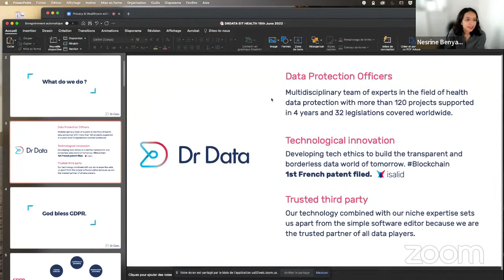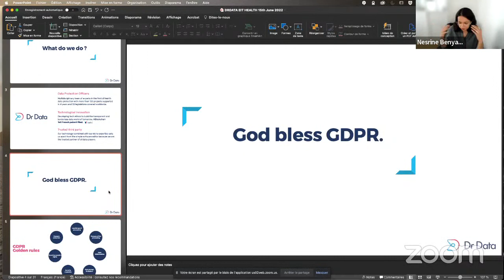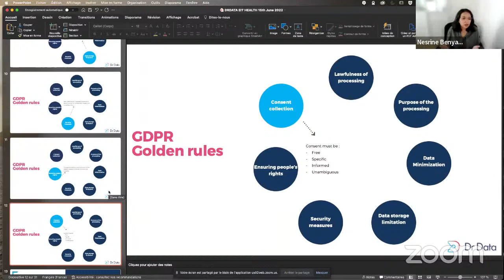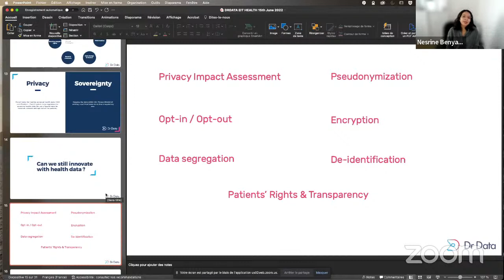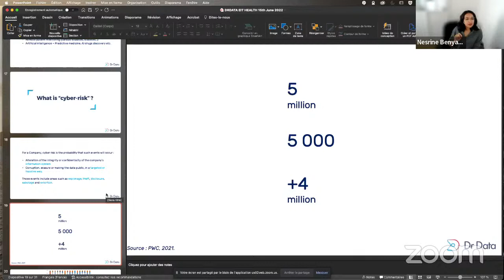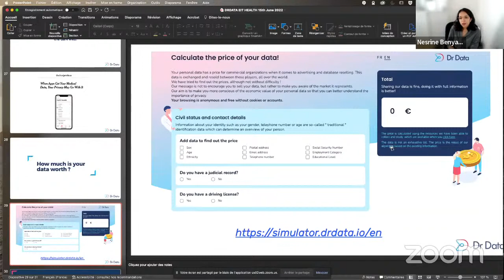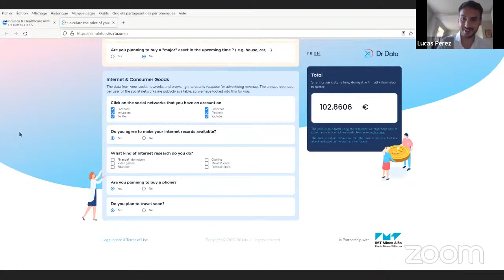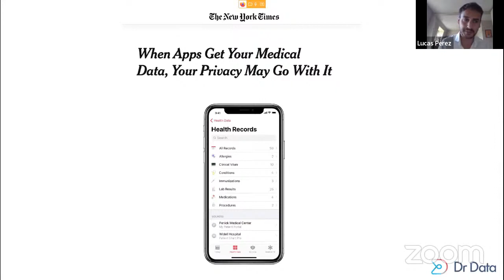Privacy & Healthcare with Nesrine Benyahia and Lucas Perez | ☕Coffee with the CEO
🔎 Is Privacy in Healthcare real or just an illusion?
🔎 Is GDPR compliance enough to protect our data?
Come find answers to these questions and more in our upcoming webinar with Nesrine Benyahaia.

☕In this episode, we are joined by Nesrine Benyahaia, PhD in Health Law, Founder of DrData.

Nesrine will discuss the privacy issues that are currently plaguing the healthcare sector and how she, along with her team at DrData builds better solutions to protect the personal data of patients, doctors and all parties involved. Nesrine will also talk about their blockchain-powered smart contracts solution to manage patient information, consent and opposition in automated, digital and tamper-proof ways.

🗓️Join us on 15 May at 11 am CET for an online webinar and learn about privacy in healthcare solutions.

➡️Meet our Speaker - 👩‍💼Nesrine Benyahia, PhD in Health Law, CEO of DrData

Nesrine Benyahia, Ph.D. in Health Law, is the CEO of DrData (drdata.io), a French company dedicated to health data protection and valorisation. As a Data Protection Officer specialising in the health and social sector, Nesrine's team supports structures to protect their patients' data. DrData's blockchain structure, known as "Isalid", relies on smart contracts and a database that is used to inform and collect e-consent or the opt-out of the patient for care, clinical trial and re-use of its data for research with a high level of traceability.

Coffee with the CEO

☕In the Coffee with the CEO series, members converse with some of the most successful CEOs of our community. From insights into navigating legal and financial regulations to pulling back the curtain on start-up life, these short sessions are a great way for members to leverage the experience of our community and take the next steps in their entrepreneurial journeys.

- Meet entrepreneurs, researchers & scientists​
- Win free tickets to health summits around the EU​
- Receive exclusive job and internship opportunities in the health sector​
- Participate in various kinds of training and much more!​